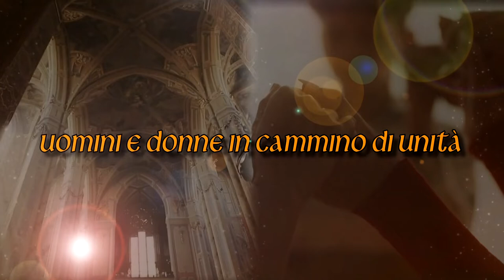Passi insieme - Willem Visser’t Hooft, progettare il Consiglio Ecumenico delle Chiese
Settima puntata della nostra trasmissione "Passi Insieme. Uomini e donne in cammino di unità" dedicata al dialogo ecumenico e interreligioso. A cura di Riccardo Burigana, direttore del Centro Studi per l'Ecumenismo in Italia.